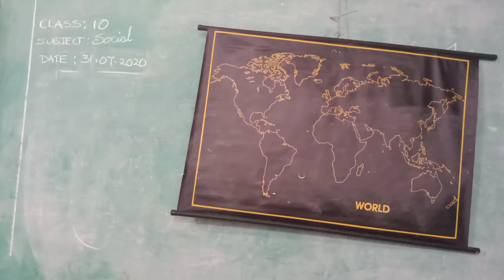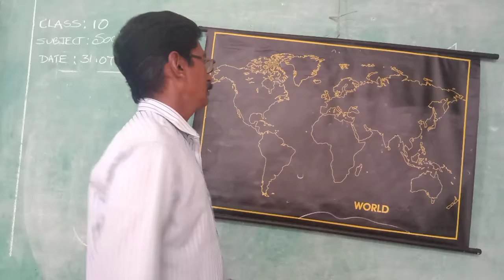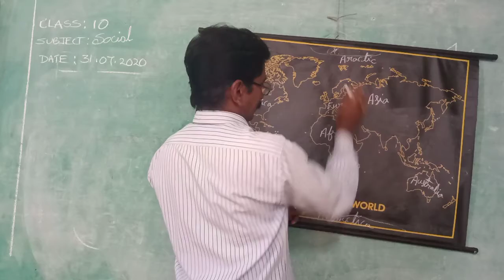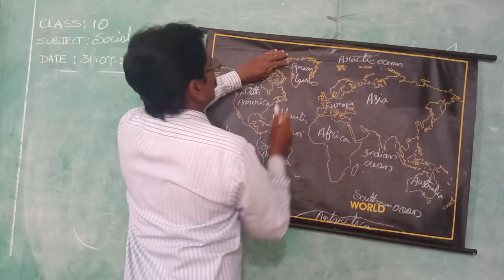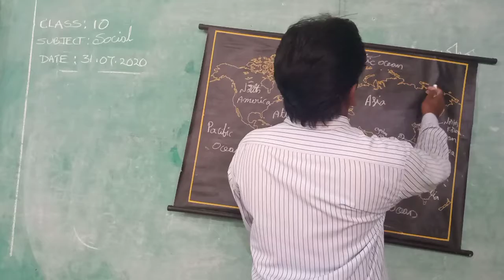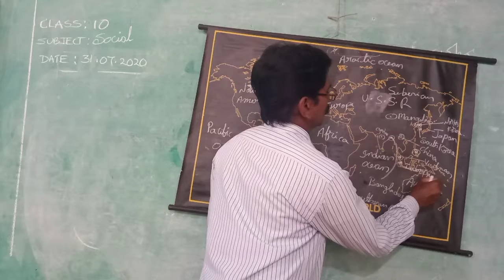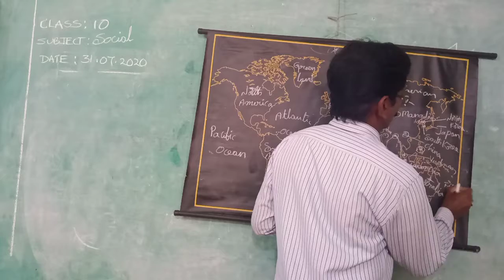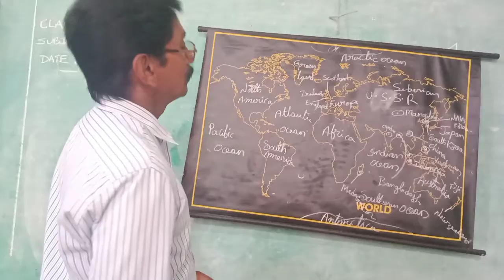10th Social Studies - World Political Map - 31.07.2020